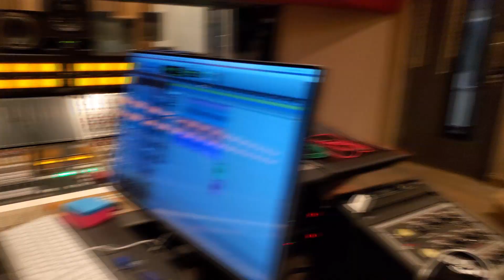LOS NANDEZ - seccion de estudio nov 5 - 2019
LOS NANDEZ - Viejonandez - Nandonandez - LosColombosMusic  - Hip Hop Latino - Rap en español - Estudio de grabacion - Vieja escuela -